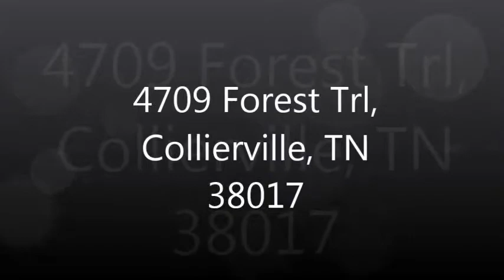4709 Forest Trl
Gorgeous Home Located in Beautiful Collierville Subdivision ~ Large Great Room w/ Lovely Hardwood Floors & Tons of Natural Light ~ Formal Dining Room & Separate Living Room Off Beautiful Entry Hall ~ Huge Kitchen & Breakfast Nook Equipped With SS Appliances ~ Large Master Bedroom w/ On-Suite Luxury Bathroom ~ 3 Bedrooms Upstairs and Great Bonus Room Perfect For Entertaining ~ Laundry Room ~ In Ground Pool & Deck ~ Iron Fence ~ Grand Circular Driveway ~ And MUCH MORE!!